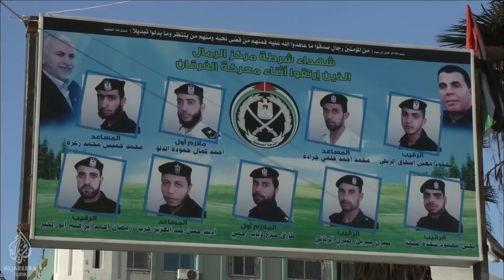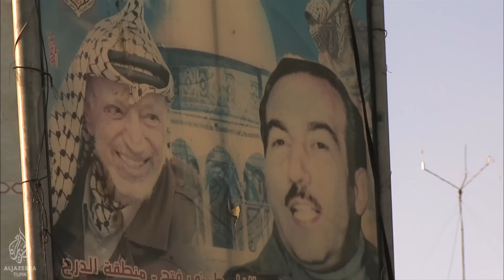Bitmeyen Trajedi Gazze - Al Jazeera Türk Belgesel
6 aylık ateşkesin ardından 27 Aralık 2008'de İsrail, Gazze bölgesindeki yerleşimlere bomba yağdırdı ve ardında çok sayıda ölü ve yaralı bıraktı.

Bu saldırılardan bir sene sonra Al Jazeera, babaların işsiz kaldığı, gençlerin yetersiz koşullarda eğitildiği, fiziksel ve ruhsal engelli sayısının arttığı Gazze'ye gitti.